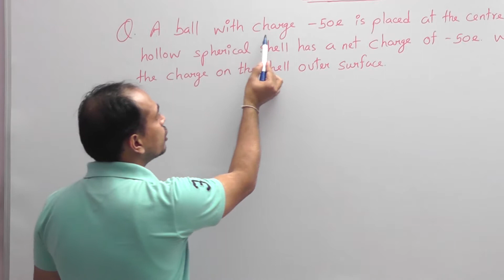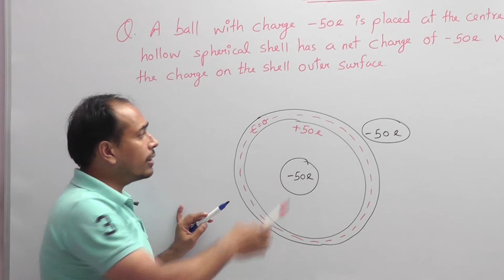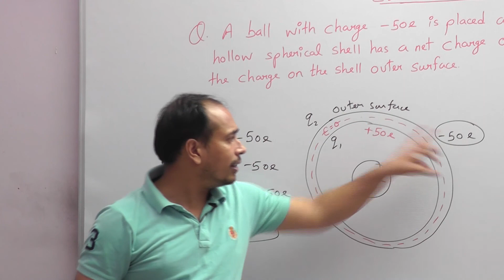Electrostatics Physics Class 12 Doubt Solved